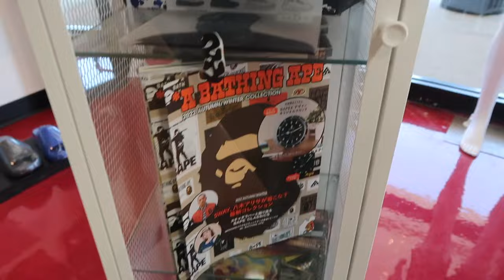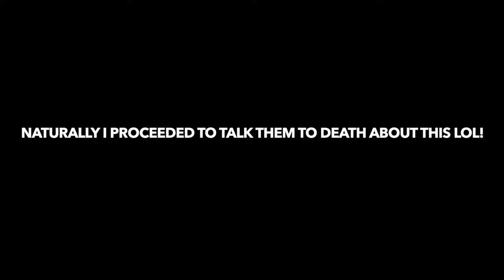FOUND A NEW SNEAKER STORE! | PLUS CHICAGO SKY GAME NIGHT!!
B-ROLL Music:

ME. LOL! (produced by B. Corder)

Royalty!!!